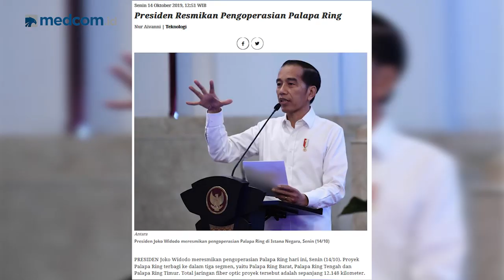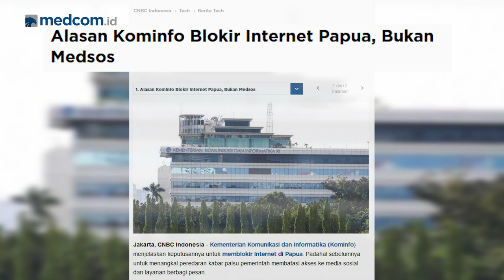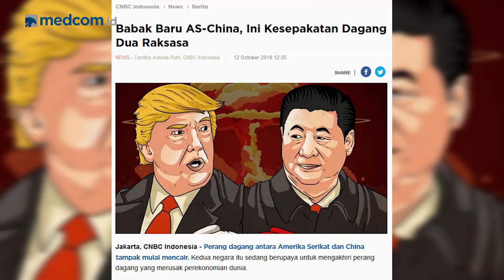Panggil Saya Bang Johnny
Presiden Joko Widodo memberikan mandat baru untuk politisi dari fraksi Nasdem Johnny G Plate. Presiden menunjuk Johnny sebagai Menteri Komunikasi dan Informatika (Menkominfo) untuk membereskan berbagai persoalan yang cukup penting dalam pengolahan data serta penyampaian informasi pada era digital saat ini. Namun tidak hanya itu saja, kejahatan di dunia maya pun semakin marak tentunya hal ini juga menjadi fokus Menteri Johnny dalam memberantas para Cyber Crime yang ingin membuat kegaduhan di dunia maya tersebut.

Banyak pihak justru bertanya-tanya apakah Menteri Johnny mampu menakhodai Kemenkominfo? Seperti apa program kerjanya untuk 5 tahun ke depan? Benarkah ia akan membuat terobosan-terbosan baru yang lebih berwarna dan tepat sasaran di era digital saat ini?

Saksikan perbincangannya secara eksklusif dalam program Newsmaker medcom.id dengan tema “Panggil Saya Bang Johnny."